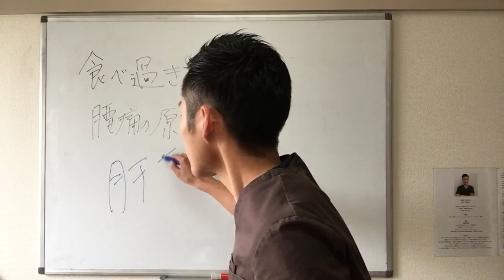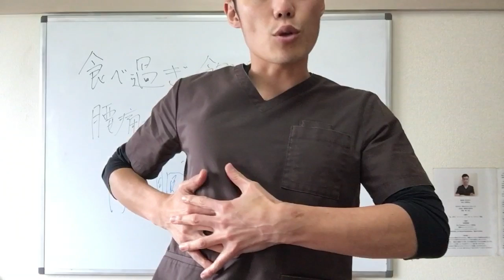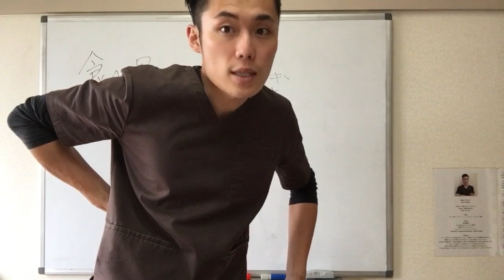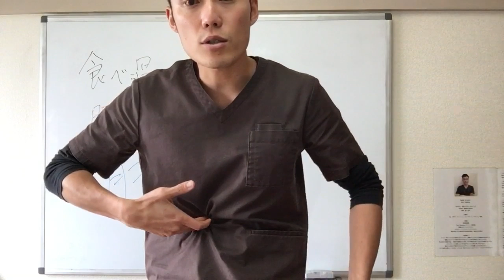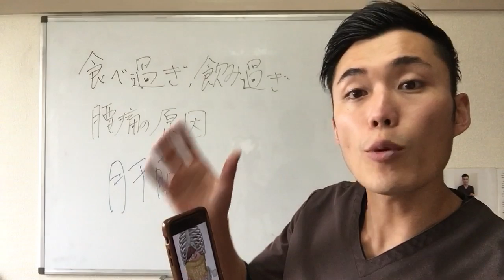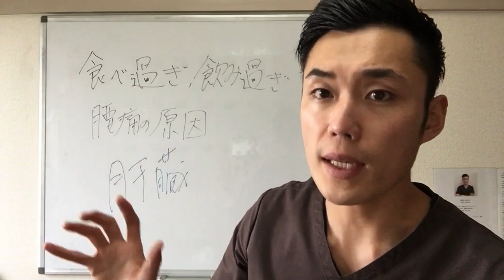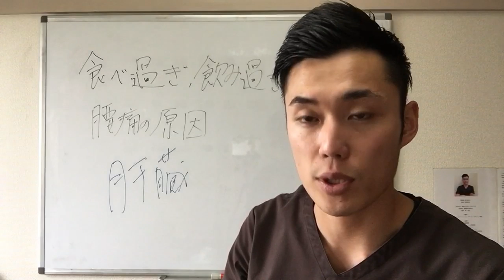食べ過ぎ、飲み過ぎが腰痛の原因になる理由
１００倍脂肪燃焼によるダイエット効果はもちろん、脂肪組織に溶け込んでいる重金属や農薬、添加物をデトックスすることにより体質改善効果が期待できます。